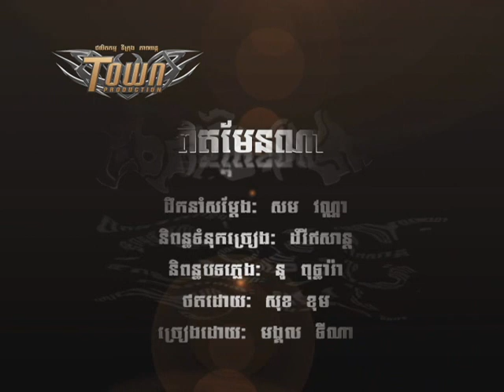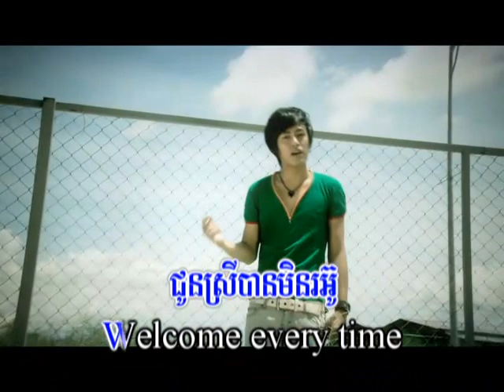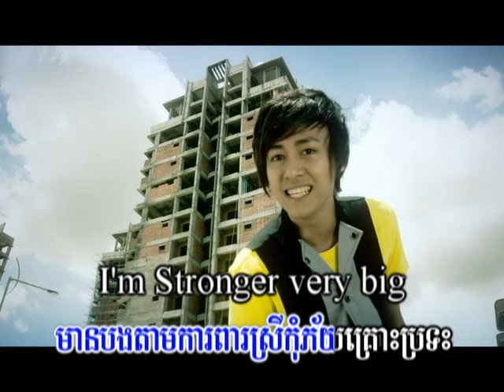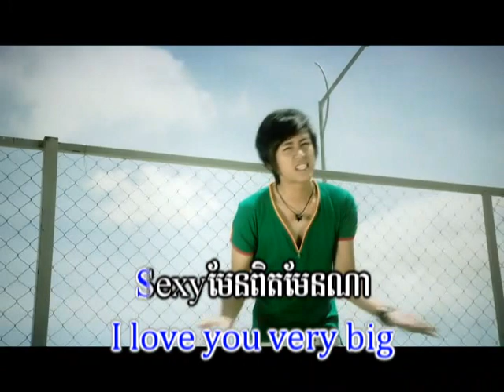Town DVD Vol 01-7 Karaoke Song